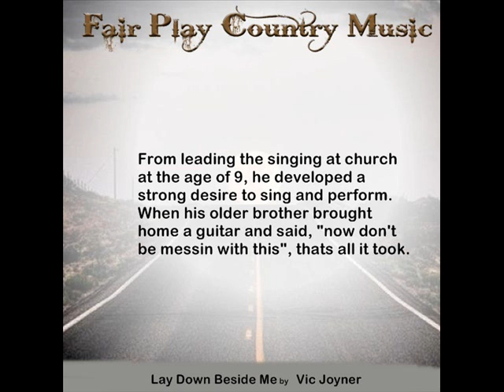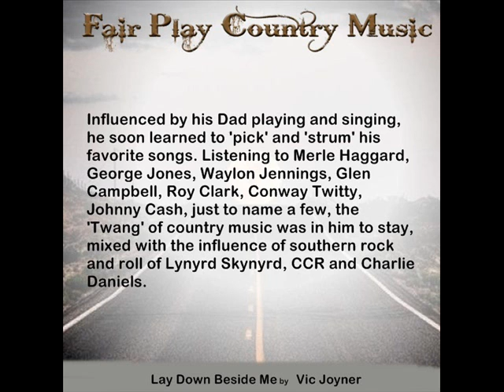Fair Play Country Music Video Clip Vic Joyner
Vic Joyner a country singer, with local success at clubs and venues, his love and passion for music & singing has never faded.